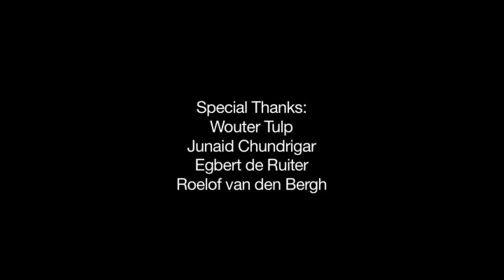Laisse Tomber Les Filles (animation)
This is a short animation made by me and my fellow student Arthur Gorissen. It was done as a school assignment. The song is by France Gall and was written by Serge Gainsbourg.